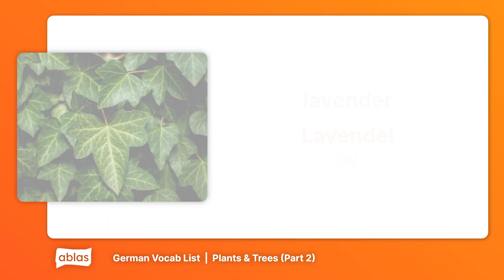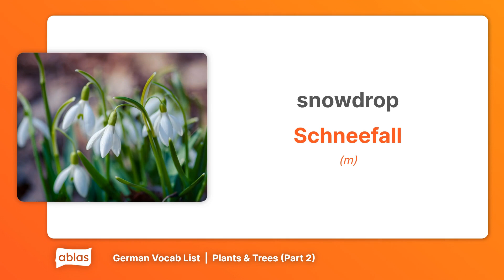Plants & Trees | German Vocabulary List (Part 2)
Learn German with this vocab list from the 'Plants & Trees' category on Ablas.